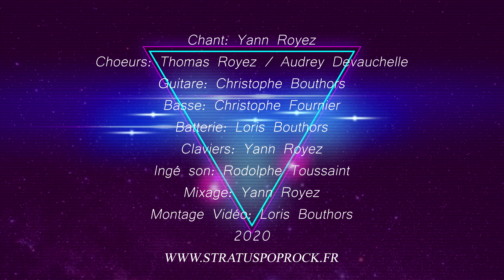STRATUS Alive and Kicking cover Simple Minds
Alive and Kicking du groupe Simple Minds interprétée par STRATUS, groupe de reprises Pop/Rock années 80.